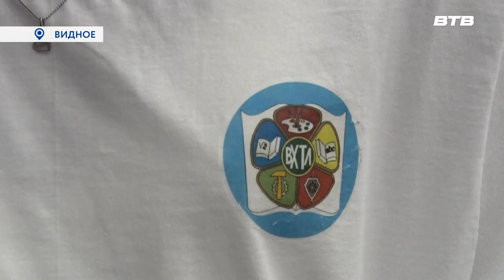ДЕНЬ ЛИЦЕИСТА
19 октября в России отмечают день лицеиста. В Видновском художественно-техническом лицее состоялся традиционный ежегодный праздник для учеников первых классов «Посвящение в лицеисты». На мероприятии побывала наша съемочная группа, подробнее расскажет Наталья Буслаева